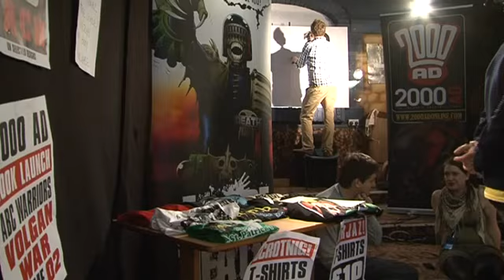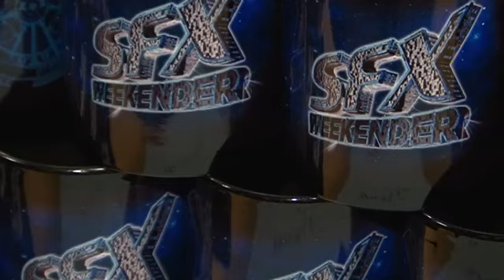SFX Weekender with Paul MacInnes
Paul MacInnes spends a weekend by the seaside to join sci-fi and fantasy fans at the SFX Weekender and meets James Masters and Tom Baker